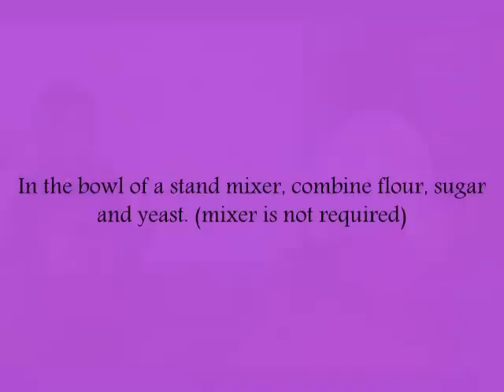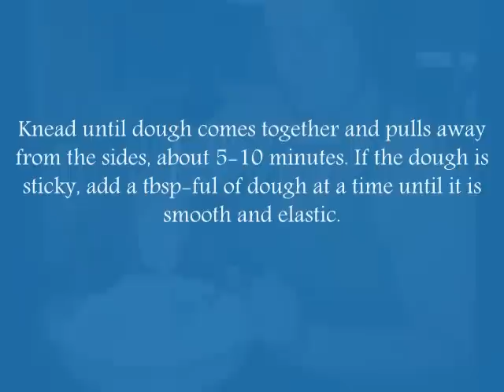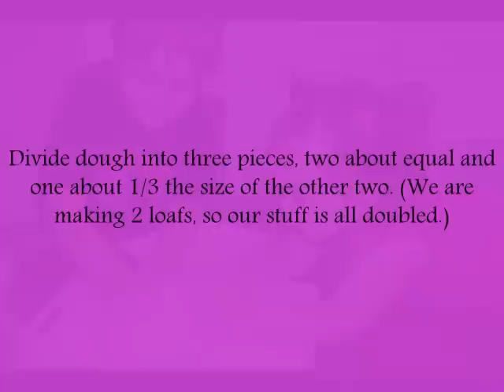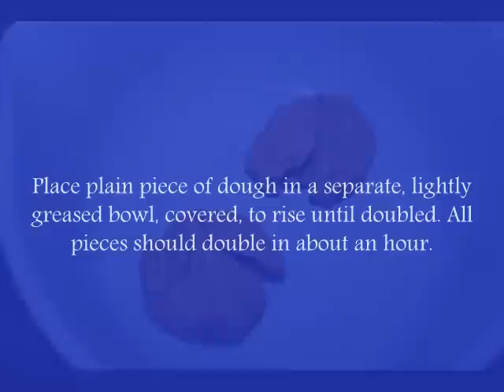Panda Bread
Making Panda Bread